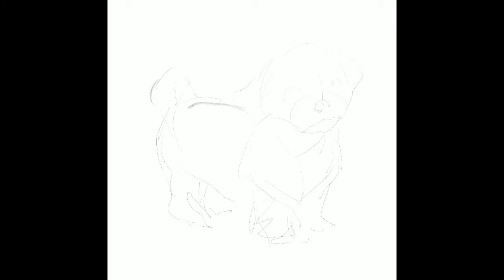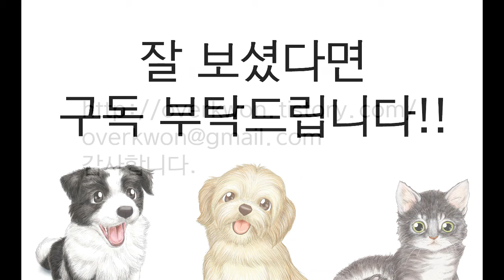[권태성(오버권)의 강아지 그리기]말티즈(maltese) drawing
[오버권_강아지 고양이 일러스트 그리기]영상에서는

이번 영상은 귀여운 말티즈를 그리는 과정과 말티즈에 대한 간단한 정보를 담고 있습니다.

부족한 실력이지만
감사합니다.^^

-장비-
아이패드 프로 1세대.
애플 펜슬.

-브러시-
연필-HB